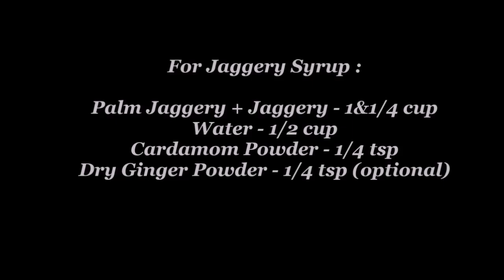Chettinad Kandarappam Recipe/Sweet Appam Recipe/Karupatti Paniyaram Recipe/Sweet Paniyaram in tamil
Ingredients :

Raw Rice - 1 cup (200 g)
Idli Rice - 1/2 cup (100 g)
Urad Dal - 2 tbsp
Fenugreek Seeds ( Methi) - 1/4 tsp
Coconut - A Handful

For Jaggery Syrup :

Palm Jaggery + Jaggery - 1&1/4 cup
Dry Ginger Powder - 1/4 tsp (optional)